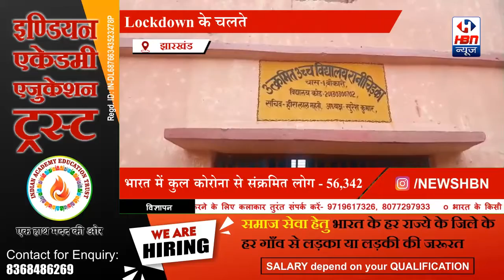प्रतिदिन के मीड डे मील जो कि इन ग्रामीण बच्चो का हक है। नही दिया गया जबकि | HBN News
बोकारो झारखंड

ब्यूरो चीफ अनुराग ओझा की रिपोर्ट

आज ग्राम रानी चिड़िका में विगत दो महिनों से लाॅक डाउन के दोरान
प्रतिदिन के मीड डे मील जो कि इन ग्रामीण बच्चो का हक है। नही दिया गया जबकि पास के दो  गांव कर विद्यालय के सभी बच्चो को ₹ /-205 प्रति माह का नगद भुगतान किया गया है। ग्रामीण शिक्षा समिति
अध्यक्ष - सुसान्त कुमार माँझी
सचिव / प्रधान अध्यापक - हिरालाल महातो